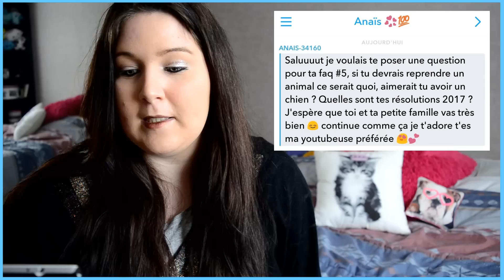➳ F.A.Q #5 : VEGAN OU VEGE ? BOITE POSTALE ? ETRE UN AIGLE ? [ ♥ LIFE ♥ ]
♥●♥●♥●♥●♥ Barre d'infos ♥●♥●♥●♥●♥

 ★ Coucou les loulous , j’espère que vous allez bien , on se retrouve pour une petite vidéo F.A.Q #5 !
Vous m'avez poser énormément de questions !
J'ai fait en sorte d'en prendre un peu sur chaque réseau social , pour qu'il n'y est pas de jaloux(ses) ! ^^ 💓 ★

♥●♥●♥●♥●♥ Ce dont je vous parle ♥●♥●♥●♥●♥

➳ SKYPE : Les animaux de Morgane

➳ SNAPCHAT / ASK / PERI : LADM_88

Adresse mail ( Professionnelle uniquement, ainsi que les abonnés pour m'envoyer vos lettre et autres , contacter moi sur ce mail )

♥●♥●♥●♥●♥  Questions fréquentes ♥●♥●♥●♥●♥

♡ Je filme avec un reflex Nikon D5100 noir
♡ J'utilise pour mes vlogs une Canon Legria Mini blanc
OU un Caméscope Samsung hmx-h220sp full HD
♡ Mon téléphone est un huawei Honor 6 plus blanc
♡ Je monte avec Corel videostudio pro x8 ( Payant - Sur ordi )
♡ Ma voix OFF est faite avec une snowball Blue

♡ Mes lampes parapluies : Ebay
♡ Mon trépied : Conforama

♡ Mes miniatures sont faites avec Picmonkey ( Gratuit )
♡ Ma couverture et mon logo ont été crée par une dessinatrice

♡ Vous aurez plus de facilité à me suivre ! ♡

💋 LADM ♥ Bisous ♥ 💋